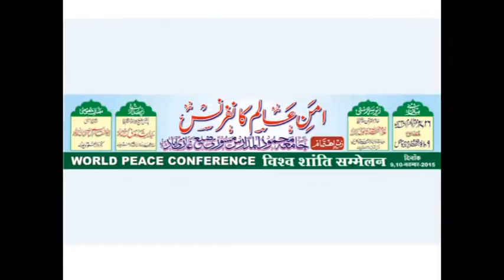Tarana (Anthem) of Jamia Mahmoodul Madaris | Al Mahmood Tv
Subject:
Tarana (Anthem) of Jamia Mahmoodul Madaris Ghaziabad

مزید اسطرح کی ویڈیوز کیلئے ھمارا یوٹیوب چینل المحمود ٹی۔وی کو سبسکرائب ضرور کریں

Appeal:
Please Subscribe Al Mahmood Tv YouTube Channel for Program of Jamia Mahmoodul Madaris Masoori and Al Mahmood Public School Masuri and other program Islamic Naat Nazam Taqrir Tarane Arabic Urdu Languege Program